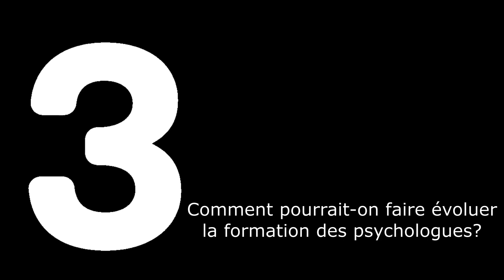La formation des psychologues en France: Point de vue de Chrystel Besche-Richard et Antoine Bioy 2/2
📺 La formation des psychologues en France : Point de vue de Chrystel Besche-Richard et Antoine Bioy
Partie 1 : Qualités et manques de la formation des psychologues
Partie 2 : Propositions d’évolution de la formation des psychologues

🎥 Chapitres
🎦 00:20 Arrêter avec le mythe de la licence de science humaine : dès la 1ere année en psychologie
🎦 01:04 Redonner une place centrale à l’épistémologie et la déontologie
🎦 02:53 Augmenter la durée des études d’au moins 1 an
🎦 04:16 Mettre en place un fonctionnement en internat
🎦 05:13 Mieux structurer les stages et en faire plus
🎦 06:05 Un titre à différencier
🎦 07:32 Mieux promouvoir la formation continue
🎦 08:02 Nouvelles technologies et une autre façon d’enseigner
🎦 09:49 Structure fédérative de la profession
🎦 10:31 Constitution d’un ordre des psychologues et des groupements représentatifs de psychologues complémentaires

👩🏼‍🏫 👨🏼‍🏫 L’interviewé
Chrystel Besche-Richard
Professeure de psychopathologie cognitive à Reims, où elle est responsable de master depuis 15 ans. Dirige actuellement le master « Psychologie clinique, psychopathologie et psychologie de la santé ».
Psychologue dans un hôpital de jour pour jeunes adultes

Antoine Bioy
Professeur de psychologie clinique et psychopathologie à Paris 8.
Psychologue clinicien (CHU de Bordeaux). Expert scientifique auprès de l’UNESCO.
Co-fondateur du centre de formation Ipnosia et de la "Revue de l'Hypnose et de la santé"

👩🏼‍💻🧑🏼‍💻 Les intervieweurs
Valentine Legoux, vice présidente de l’association
Renato Saiu,
Tous deux psychologues et membres fondateurs de ProPsy

☞ L’association
ProPsy est une association qui a pour objectif de:
Promouvoir le métier de psychologue dans toute sa diversité
Réunir tous les psychologues, dans un travail de concert avec leurs partenaires professionnels
Organiser les conditions de la réglementation de la psychologie pour que le psychologue redevienne LE professionnel de la psychologie.